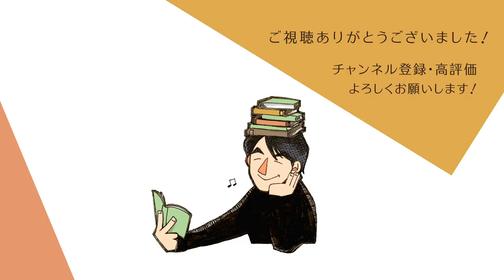逢坂冬馬『同志少女よ、敵を撃て』| 読みたい本が見つかる噺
第二次世界大戦で戦った、女性だけで構成された狙撃隊の青春物語。本屋大賞受賞作。

FM802 SUPERFINE SUNDAY
「MORNING STORY」のコーナーで本を紹介しています！
（関西で毎週日曜日 AM10:45〜）